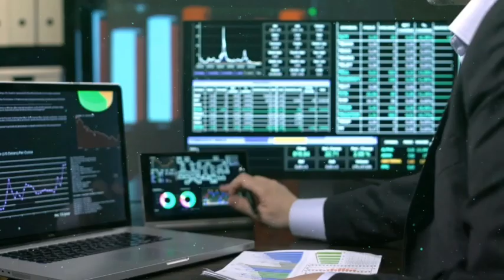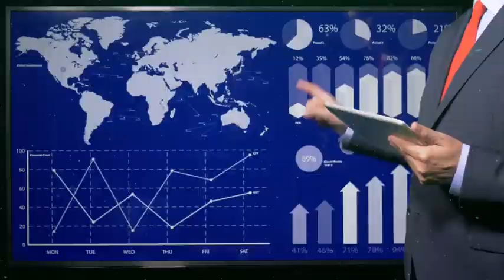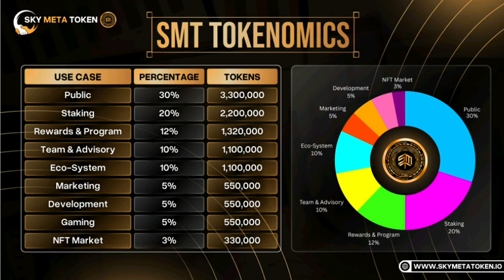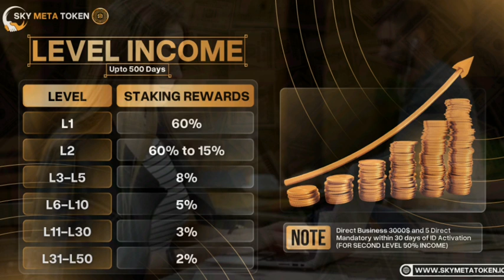Sky meta tocken business plan in hindi | what is sky meta tocken | MLM INDIA CHANNEL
🔥Add SMT TOKEN Trust Wallet Token Pocket Tron Link Pro 🔥

🟢🟢Contract Address 🟢🟢

0xc20FDfA9d9C3E0957453dBF0850E8A4De7C34D4d

Token *Name SKY META TOKEN*

Token *SMT*

Decimal *8*

💱REGISTRATION Link Dapp 💱

*2 SMT FEES OF REGISTRATION LP*

💲Swap Buy Sell SMT LINK💲